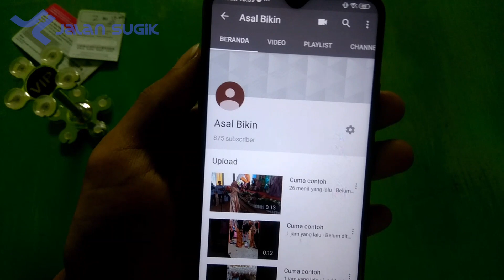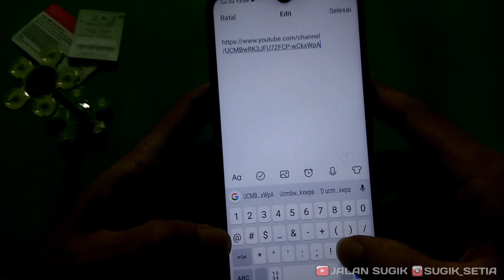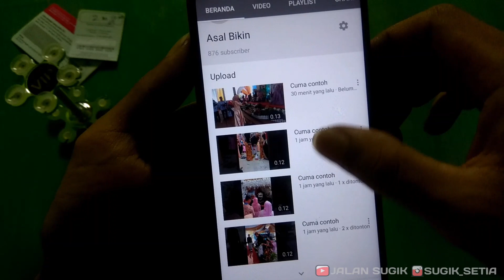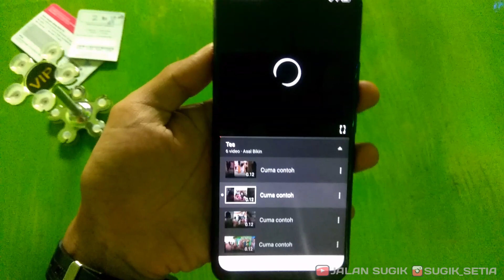Cara Menambah Subscriber Dan Viewer YouTube Stalking 2020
●Hallo BosQu..
- Dengan cara ini channel YouTube kalian tidak perlu berlama -lama untuk mendapatkan 4000 jam tayang dan 1000 subscriber dengan cepat, supaya segera dimonetisasi

●Give Away
Caranya :
-Komentar Unik Sebanyak Mungkin + Nama instagram kamu
Hadiah :
-Pulsa, Diundi di setiap aku upload video baru dengan cara random komentar dari video ini